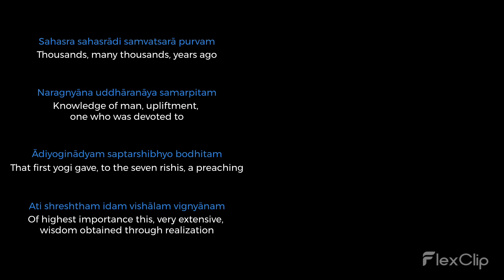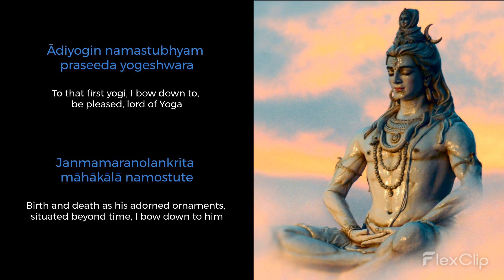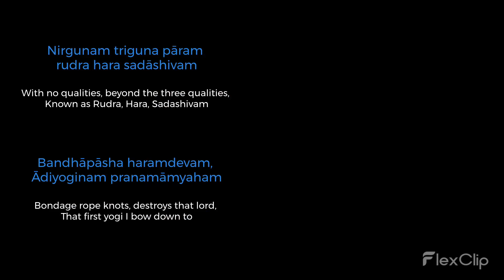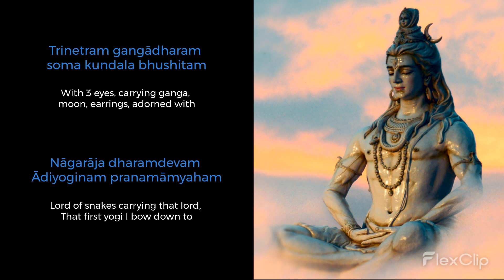Adiyoginam Pranamamyaham Lyric Video with English meaning | Damaru album | Sounds of Isha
Adiyoginam Pranamamyaham
To that first yogi, I bow down to

This song is a salutation to Adiyogi, the first yogi, who is beyond all worlds, who has conquered the five elements. We bow down to the first Guru who transmitted the science of yoga through the Saptarishis.

Song 1 of Damaru album

Lyrics

Sahasra sahasrādi samvatsarā purvam
Thousands, many thousands, years ago

Naragnyāna uddhāranāya samarpitam
Knowledge of man, upliftment or rising, one who was devoted to

Ādiyoginādyam saptarshibhyo bodhitam
That first yogi gave, to the seven rishis, a preaching

Ati shreshtham idam vishālam vignyānam
Of highest importance this, very extensive, wisdom obtained through realization

Ādiyogin namastubhyam praseeda yogeshwara
To that first yogi, I bow down to, be pleased, lord of Yoga

Janmamaranolankrita māhākālā namostute
Birth and death as his adorned ornaments, situated beyond time, I bow down to him

Gnyāna shringa vrishārudham prachandam vishweshwaram
Situated at knowledge peak, rides the bull, very fierce, lord of the universe

Jatājutam bhāsma angam Ādiyoginam pranamāmyaham
Matted locks of hair, ashes smeared body, To that first yogi, I bow down to

Prithvitejodakamvayu vashikritam ākāsha cha
Earth, fire, water, air, gained control over, space/ether too

Mahābhuteshwaram devam Ādiyoginam pranamāmyaham
The great lord of all elements, To that first yogi, I bow down to

Nirgunam triguna pāram rudra hara sadāshivam
With no qualities, beyond the three qualities, Known as Rudra, Hara, Sadashivam

Bandhāpāsha haramdevam, Ādiyoginam pranamāmyaham
Bondage rope knots, destroys that lord, That first yogi I bow down to

Trinetram gangādharam soma kundala bhushitam
With 3 eyes, carrying ganga, moon, earrings, adorned with

Nāgarāja dharamdevam Ādiyoginam pranamāmyaham
Lord of snakes carrying that lord, That first yogi I bow down to

Dakshinābhi mukhasthitam yoga vignyāna mokshadam
Towards south facing situated, yoga and wisdom that liberates given

Saptarishibhirvanditam Ādiyoginam pranamāmyaham
The seven sages who worshipped, That first yogi I bow down to